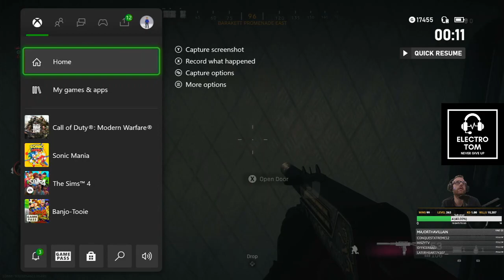80's Action in Season 3 reloaded in the Warzone...Tuesday Chillout with Electrotom... Drop by and sa